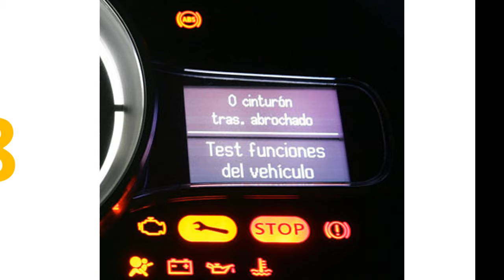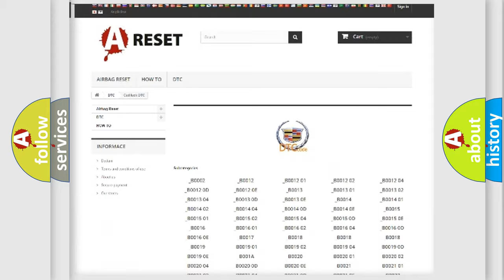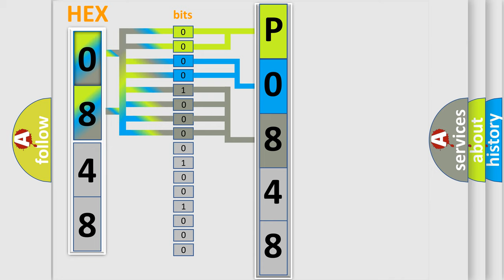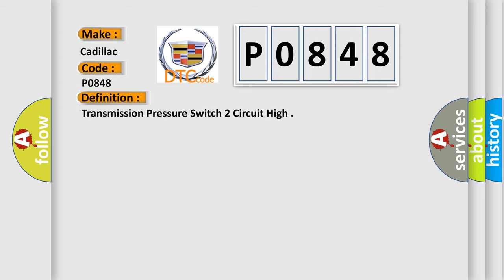DTC cadillac P0848 Short Explanation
Contents:
0:21 Basic DTC analysis according to OBD2 protocol standard.
1:48 Insight into programming
2:58 A diagnostically understandable description of the Diagnostic Trouble Code
3:05 Basic error definition

Make:
Cadillac
Code:
P0848
Definition:
Transmission Pressure Switch 2 Circuit High
Cause:
Inspect the wiring for poor electrical connections at the TCM. Inspect for the following conditions:
A bent terminal
A backed-out terminal
A damaged terminal
Poor terminal tension
A chafed wire
A broken wire inside the insulation
When diagnosing for an intermittent short or open, massage the wiring harness while watching the test equipment for a change.
You may have to drive the vehicle in order to experience a condition.
This DTC may indicate that SS2 is mechanically defective.
When DTC P0756 and P0848 are set in combination, this may indicate an open circuit is present at the pressure switch circuit or the shift valve is stuck in the destroked position.
This DTC can be caused by a loss of prime.